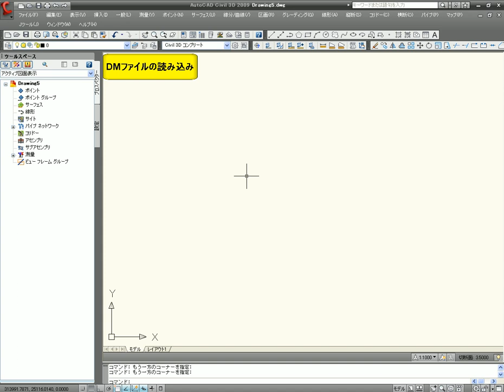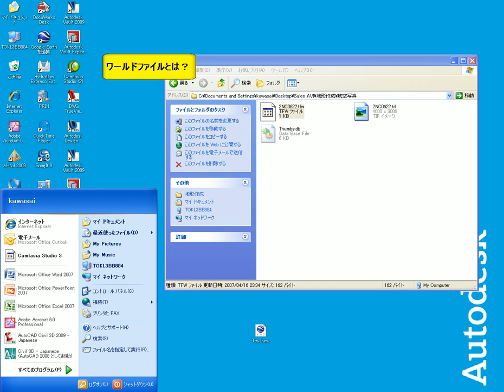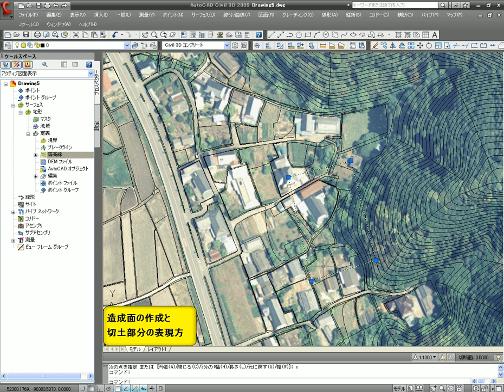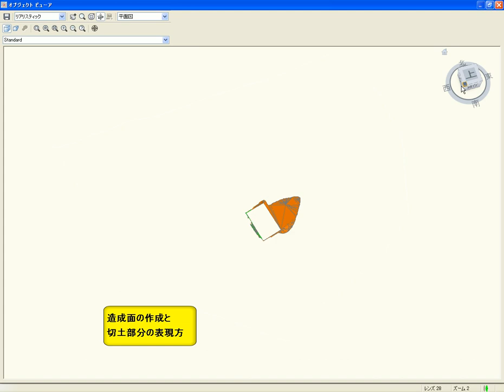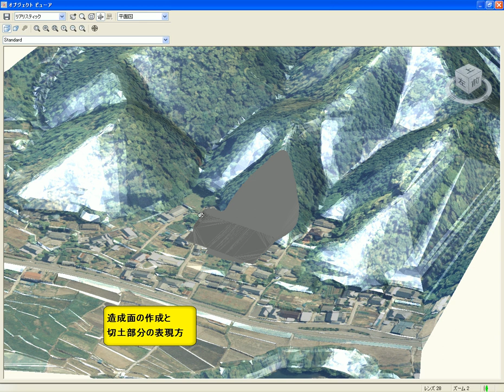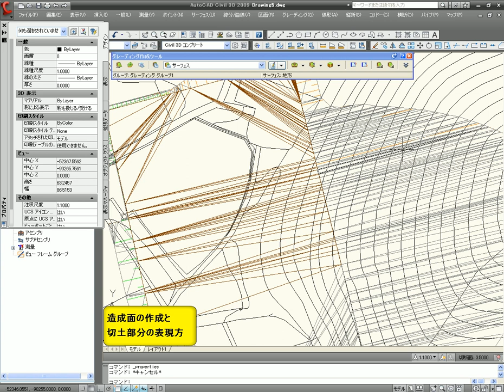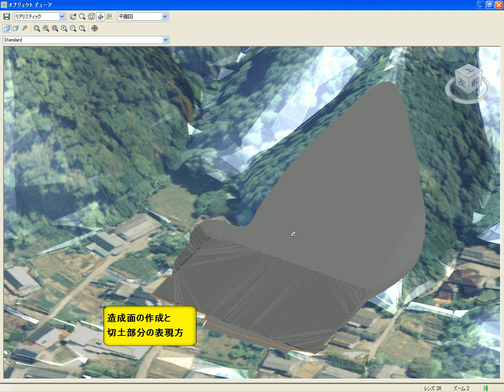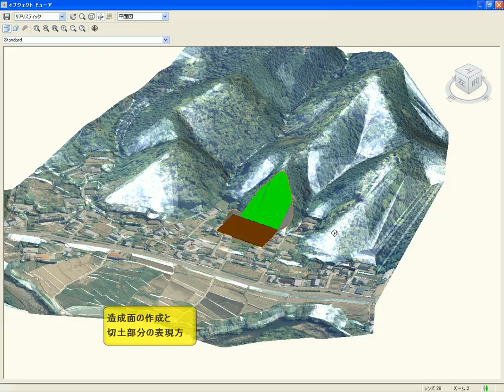11:住民や発注者を納得させるプレゼン術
Civil 3Dでは、単にラスター（画像）の読み込みだけでなく、位置情報付きのラスターデータも読み込むことができます。そのため、位置情報付きのラスターデータの場合、位置合わせが不要になります。さらにCivil 3Dで作成した3次元の地形モデルと合成することができますので、より効果的なプレゼンテーションが可能になります。